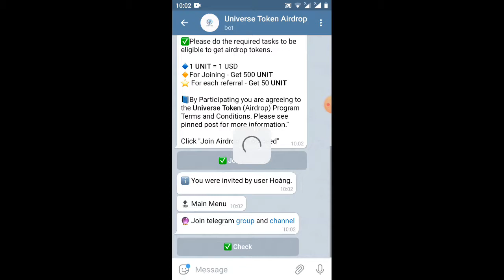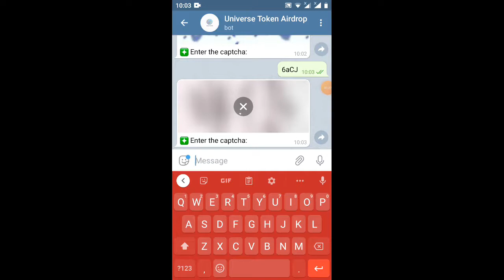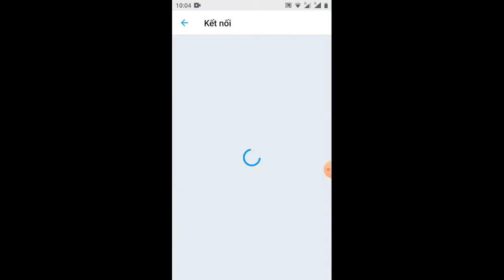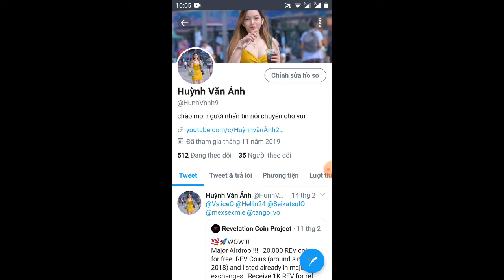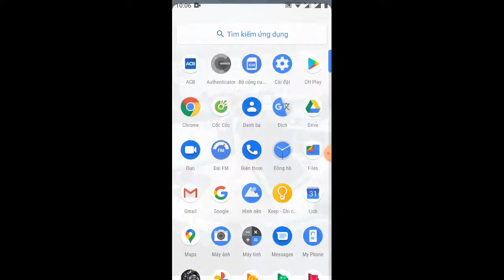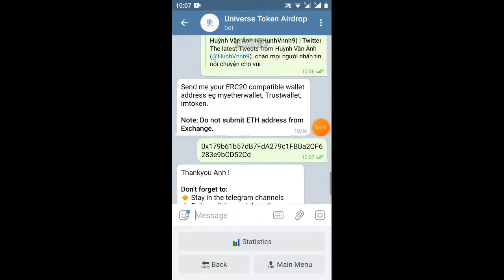hướng dẫn nhận 500 token UNIT=500$ _ giude get 500 token UNIT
Link ĐK